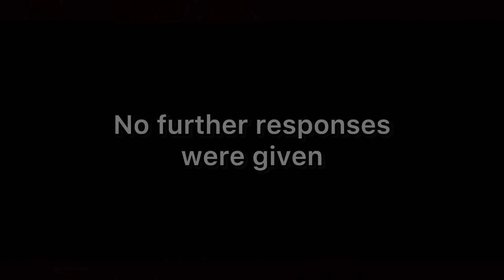(TERRIFYING CAMP) SOLO WILD CAMP AT A HAUNTED ROMAN FORT!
In this video I’m camping out by myself to investigate a creepy 2000yr old Roman fort that is supposedly haunted. Camping solo in the woods and surrounded by ancient ruins Is my idea of a great camping trip